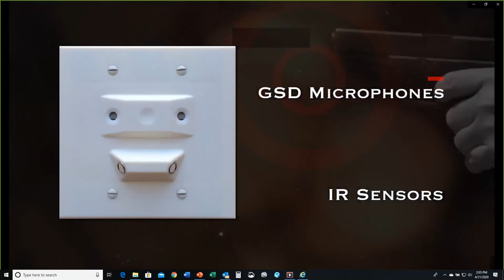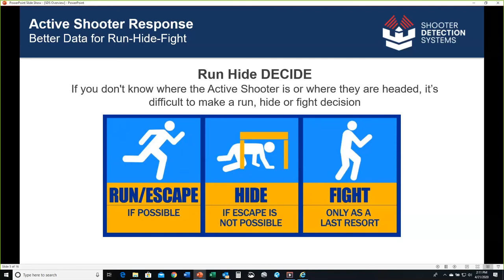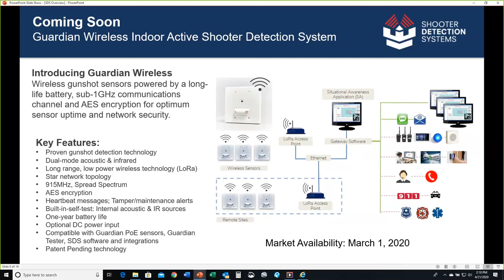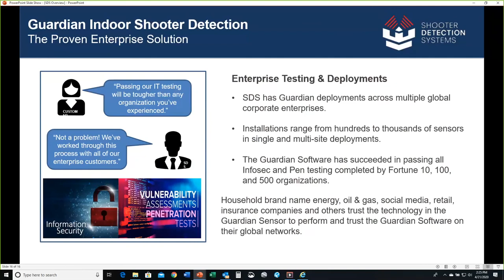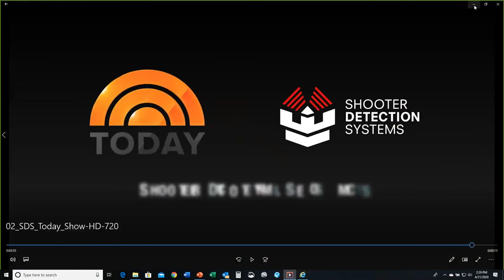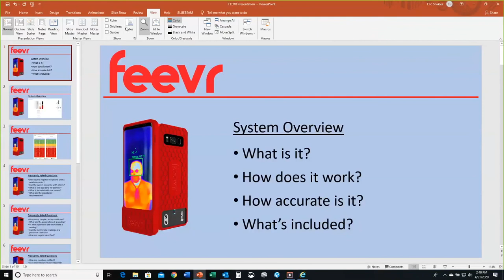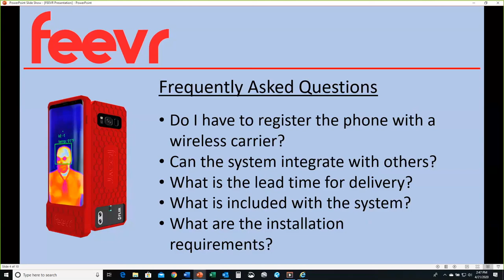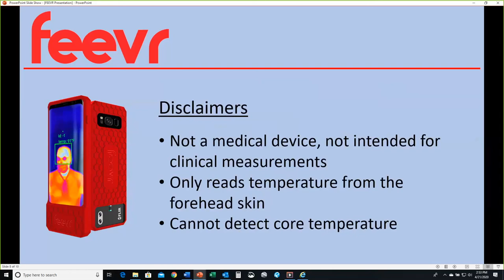Feel Safe at Work - DataVox Webinar with Shooter Detection Systems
During this webinar, learn how to lessen the vulnerability of an active shooter with Shooter Detection Systems.